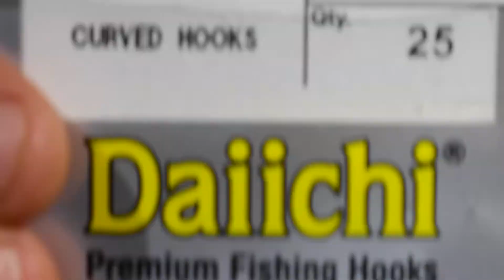How to tie a UV glow worm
This video shows myself tying a Size 14 glow worm for fly fishing if you have any questions drop a comment and thanks for looking